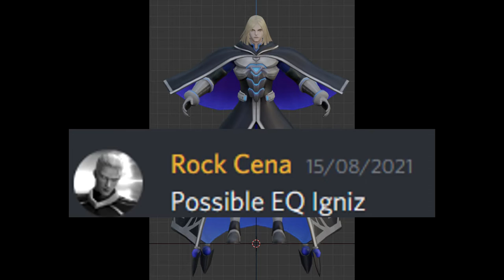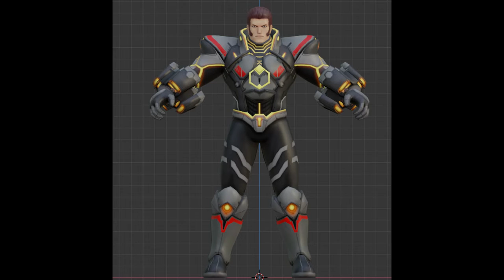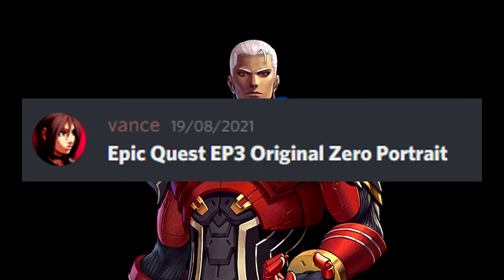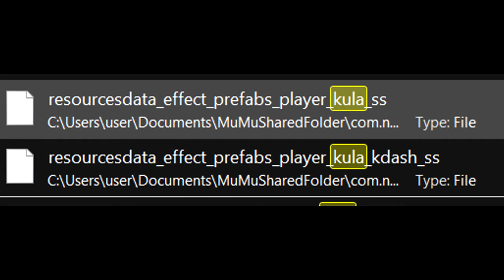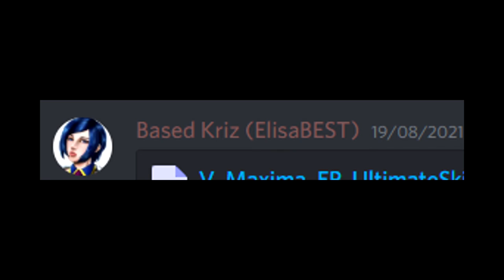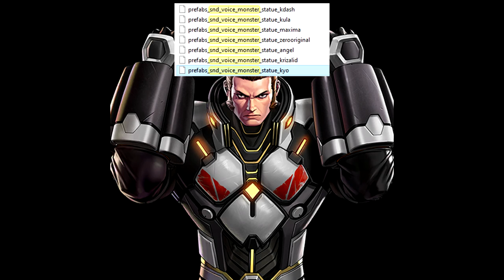KOF All Star // Se viene... La nueva Epic Quest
Madre mia todo lo que se viene aaaaaa

Agradecimientos a Based Kriz (ElisaBEST), SS King Tai.ar (BlueCola Leader), Lalatino, vance, Rock Cena

Agradecimientos al discord KOF All-Stars Discord (Unofficial)

Todos los otros links han sido eliminados huehue